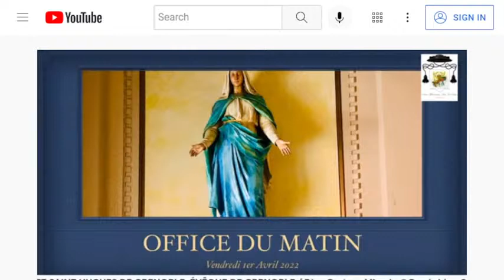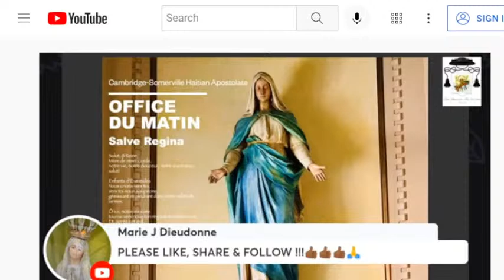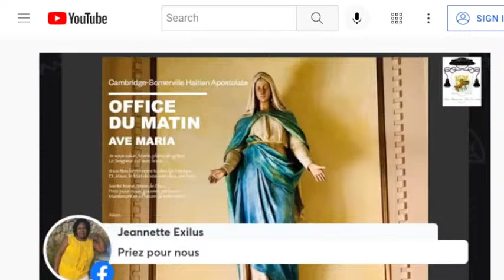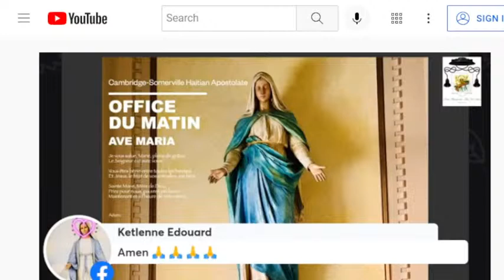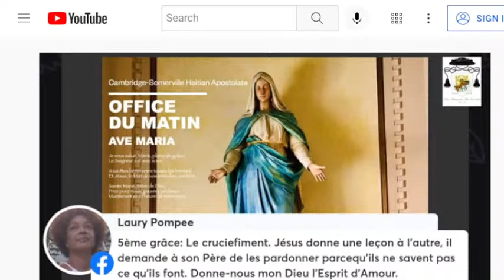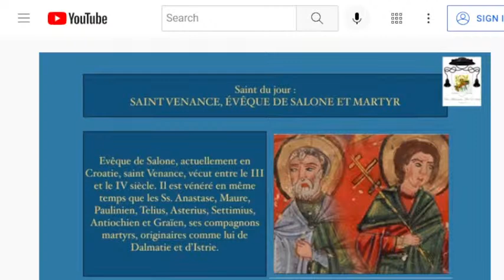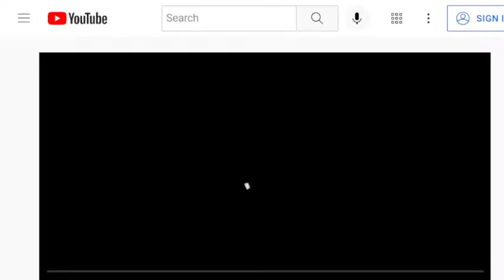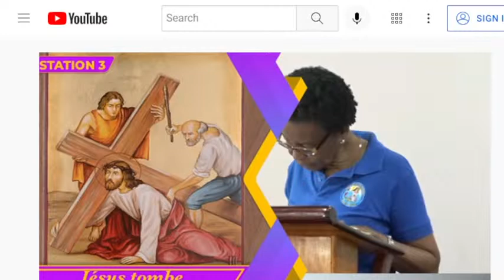Jérémie
Jérémie (Haïti)
La cité des Poètes
Administration
Pays Drapeau d'Haïti Haïti
Département Grand'Anse
Arrondissement Jérémie
Démographie
Gentilé Jérémien, Jérémienne
Population 134 317 hab. (est. 2015)
Densité 314 hab./km2
Géographie
Coordonnées 18° 38′ 38″ nord, 74° 06′ 52″ ouest
Localisation
Géolocalisation sur la carte : Haïti
Voir sur la carte topographique d'HaïtiCity locator 14.svgJérémie
Voir sur la carte administrative d'Haïti
Voir sur la carte topographique d'Haïti
modifier Consultez la documentation du modèle
Jérémie (en créole haïtien : Jeremi) est une commune d'Haïti, chef-lieu du département de Grand'Anse, arrondissement de Jérémie.

On la nomme aussi « la Cité des Poètes »

Géographie
Relativement éloignée d'une bonne partie d'Haïti, Jérémie est située à environ 297 km à l'ouest de la capitale, Port-au-Prince, sur la rive nord de la péninsule de Tiburon appelé également la presqu’île du Sud.

La ville de Jérémie est traversée par la rivière de la Grande-Anse avant d'aller se jeter dans le golfe de la Gonâve.

Démographie
À la fin du xviiie siècle, Moreau de Saint-Méry donne quelques chiffres sur la population de Jérémie à l'époque coloniale : « La population était, en 1681, de 163 blancs et 117 nègres, mestis et mulâtres, Indiens et Indiennes. En 1692, de 14 habitants sédentaires et de 16 chasseurs. En 1751, de 387 blancs, 109 affranchis et 2 147 nègres. Elle est à présent de 2 000 blancs, de 1 000 affranchis et de 17 000 esclaves, en y comprenant celle de la ville et ses accessoires »1.

La ville de Jérémie compte aujourd'hui 42 388 habitants et la commune 134 317 (estimation 2015)2.

Histoire
Les troupes britanniques débarquent à Jérémie en septembre 1793.

En 1964, sous la dictature de François Duvalier, la ville deviendra le théâtre d’une répression contre la population locale appelée Vêpres jérémiennes. En effet, à la suite du débarquement de treize opposants du groupe Jeune Haïti dans le sud du pays le 5 août 1964, Duvalier, avec sa politique noiriste3, va donner libre cours à sa fureur contre les mulâtres de la ville de Jérémie. Des treize débarquant, on compte un noir et douze mulâtres. A Jérémie, il existait un système d'apartheid dans la ville reconnue pour sa population mulâtre prééminente. Certains clubs sociaux étaient réservés à certaines familles réputées mulâtres. Sous tous les aspects, il existait une discrimination envers la population noire et le préjugé de couleur y était très fort. Les haines et rancœurs accumulées au cours des décennies contre ces derniers serviront de prétexte à des crimes abominables de la part de Duvalier, de ses agents militaires et des tonton macoutes4. Aux mois d'août, septembre et octobre plusieurs mulâtres, femmes, vieillards et enfants sont torturés puis tués.

En octobre 2016, après le passage de l'ouragan Matthew, la ville est détruite à 80 % et coupée du monde ; ses habitants sont privés de nourriture et d'eau potable5; l'épidémie de choléra connaît une recrudescence6.

Le 14 août 2021, la ville est touchée par un tremblement de terre de magnitude de 7,2 qui cause de nombreux dégâts, notamment à la cathédrale7.

Administration
La commune est composée des sections communales de :

Basse-Voldrogue
Haute-Voldrogue (dont le quartier « Léon »)
Haute-Guinaudée
Basse-Guinaudée
Fond Rouge Dahere
Fond Rouge Torbeck
Monuments et sites

La cathédrale Saint-Louis-Roi-de-France de Jérémie.
Le Fort Marfranc fait partie d'une vingtaine d'ouvrages militaires construits sur le territoire d'Haïti après l'indépendance en 1804
La Cathédrale Saint-Louis-Roi-de-France
Personnalités liées à la commune
Général Dumas (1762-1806), père d'Alexandre Dumas et grand-père d'Alexandre Dumas fils.
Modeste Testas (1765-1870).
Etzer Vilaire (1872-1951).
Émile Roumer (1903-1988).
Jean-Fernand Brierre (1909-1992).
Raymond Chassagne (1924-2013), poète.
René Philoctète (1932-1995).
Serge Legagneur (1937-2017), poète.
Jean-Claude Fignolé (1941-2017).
Raoul Cédras (né en 1949), qui dirigea la junte militaire de 1991 à 1994, après avoir renversé Jean-Bertrand Aristide.
Gontran Décoste (né en 1957), évêque du diocèse de Jérémie.